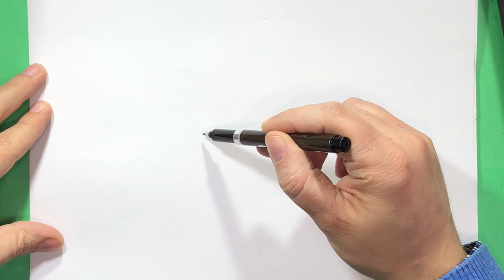Come disegnare una tartaruga kawaii Tutorial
in questo video tutorial ti mostro come disegnare una tartaruga kawaii semplice guida per disegnare una tartaruga stile cartoon e più precisamente una tartaruga kawaii e se vuoi imparare a disegnare una tartaruga kawaii questo video ti spiega come disegnare